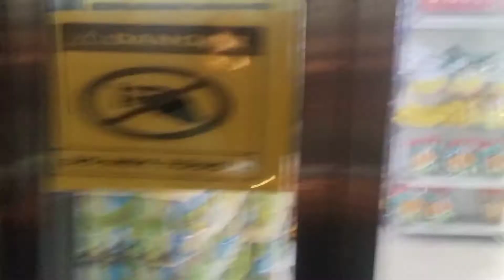Vishal Mega Mall || Shopping Vlog || katni Vlogger || Mega Mart Vlog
Hello Guy's please Support Me I am New Vlogger

place :- xdxdxdxd.

Thanks.